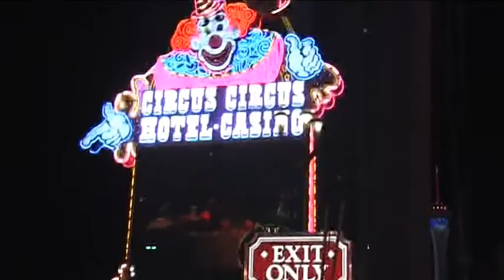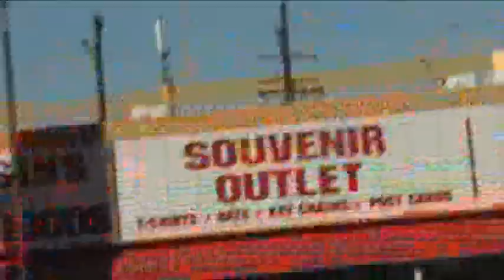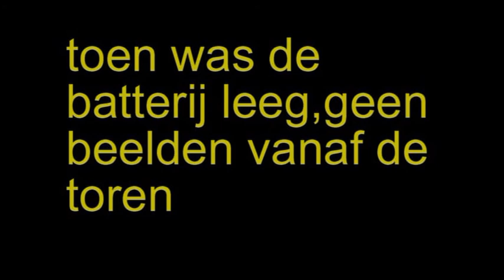bezoek Las Vegas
een bezoekje aan Las Vegas in 2008